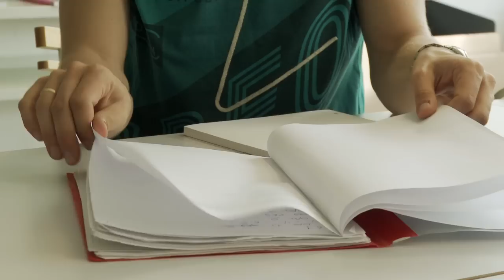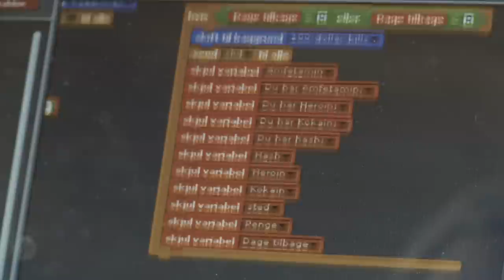Det kan du blive som datalog - Jakob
Jakob er kandidat i datalogi fra Københavns Universitet og arbejder som gymnasielærer på Gladsaxe Gymnasium.